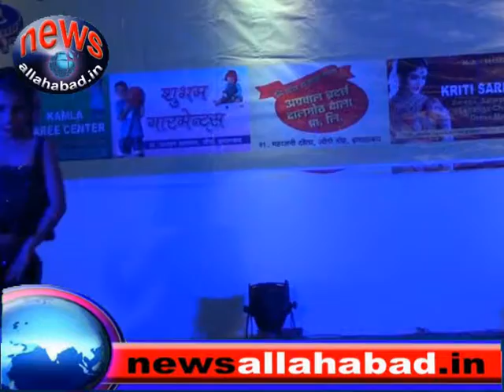newsallahabad 19 10 14 s1